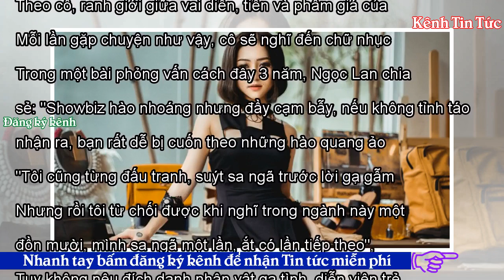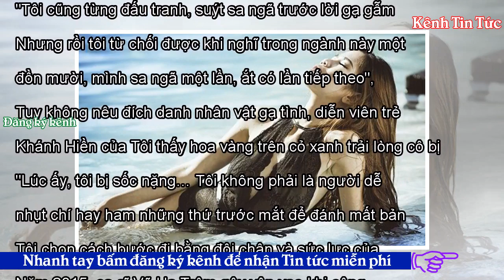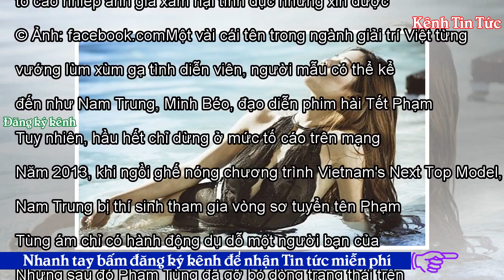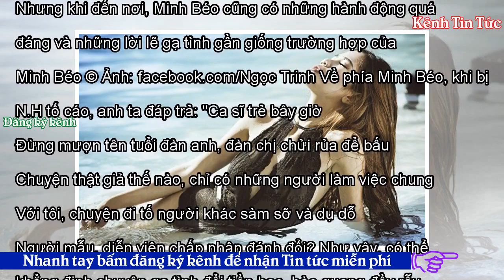Chuyện gạ tình trong showbiz Việt - Kênh Tin Tức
Cuối năm 2017, Hollywood rúng động với scandal lạm dụng tình dục của ông trùm Harvey Weinstein. Loạt diễn viên, trong đó có Angelia Jolie, Gwyneth Paltrow hay Léa Seydoux, đồng loạt lên tiếng vạch trần nhà sản xuất nổi tiếng có hành vi sàm sỡ. © Fotolia/ Hikdaigaku86 Đầu năm 2018, nhiều nhiếp ảnh gia danh tiếng, ông chủ lớn của ngành công nghiệp thời trang cũng bị người mẫu đưa vào danh sách "đen". Đó là Mario Testino, Bruce Weber, Patrick Demarchelier, David Bellemere, Greg Kadel… và Paul Marciano — đồng sáng lập thương hiệu Guess. Mới đây, ba sao nam nổi tiếng xứ Hàn là Jo Min Ki, Cho Jae Hy...